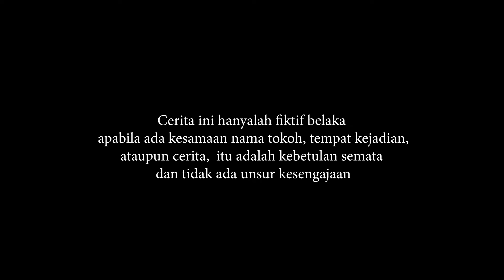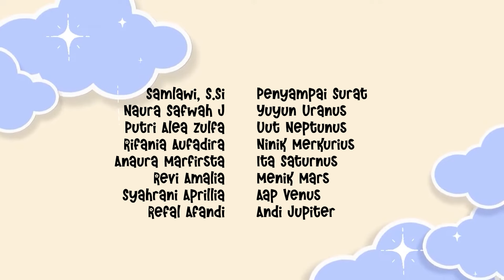KAMPUNG GALAKSI SERIES RAMADHAN EPISODE 26 | TELAT SAHUR, GIMANA DONG ?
Hallo Smoners. gimana puasanya hari ini ? Lancar kan ?
Smone4u Broadcasteam kembali menghadirkan sesuatu yang baru nih
kami akan menemani waktu menunggu berbuka puasa kalian nih..
selama 30 hari puasa , akan ada Series Ramadhan
KAMPUNG GALAKSI
yang bakal nemenin smoners semua..